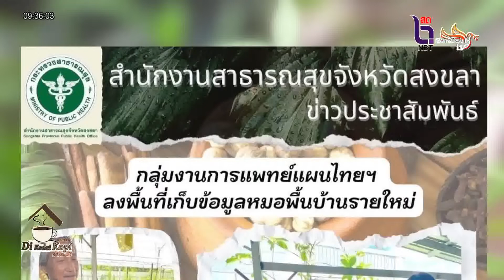ปราชญ์ชาวบ้านด้านกัญชามีความหวังหลังมีการปลดล็อกกัญชาพร้อมต่อยอดให้กัญชาเป็นทางเลือกรักษาโรค